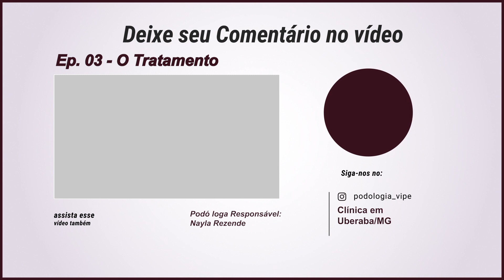Unha Encravada / Ep.02 - O Tratamento (Vipé Podologia)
Veja como tratei essa unha encravada e com pouco de carne esponjosa, se você não cuidar e cortar suas unhas do jeito certo você pode ficar com sua unha inflamada.

Nails Problem Solution by Vipé Podology